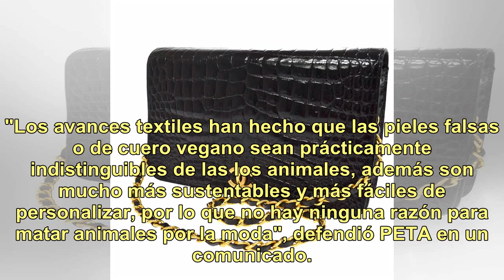Histórico: Chanel dejará de usar pieles exóticas en sus prendas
Para Chanel, las pieles exóticas ya no son más tendencia. Desde hoy, la histórica casa de lujo fundada en París, no ofrecerá en sus puntos de venta online productos que hayan sido manufacturados con pieles de animales, algunos de elevadísimo costo. Según confirmó su presidente, Bruno Pavlovksy, a Wo...